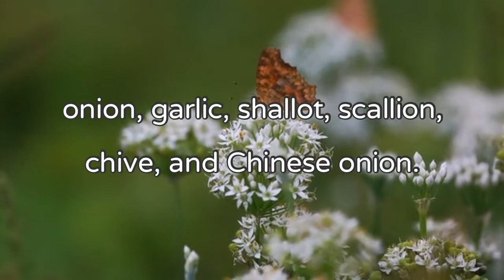Nature's beautiful leek flower HD videography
The leek is a vegetable, a cultivar of Allium ampeloprasum, the broadleaf wild leek.
 The edible part of the plant is a bundle of leaf sheaths that is sometimes erroneously called a stem or stalk.
the genus Allium also contains the onion, garlic, shallot, scallion, chive and Chinese onion.
 Three closely related vegetables, elephant garlic, kurrat and Persian leek or tareh, are also cultivars of ampeloprasum, although different in their uses as food.